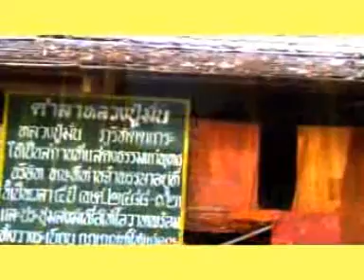ตามรอยพระอรหันต์ ๒๒ หลวงปู่ชา สุภทฺโท วัดหนองป่าพง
ตามรอยพระอรหันต์ ๒๒ หลวงปู่ชา สุภทฺโท วัดหนองป่าพง จ.อุบลราชธานี